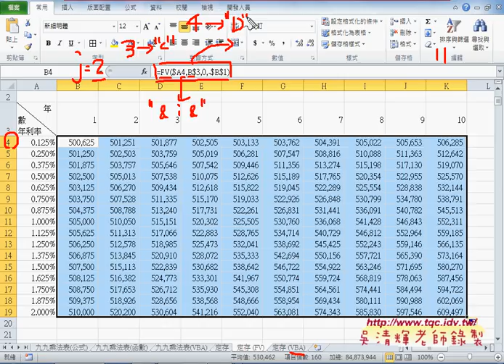05 如何利用FV函數計算定存EXCEL VBA大數據自動化2